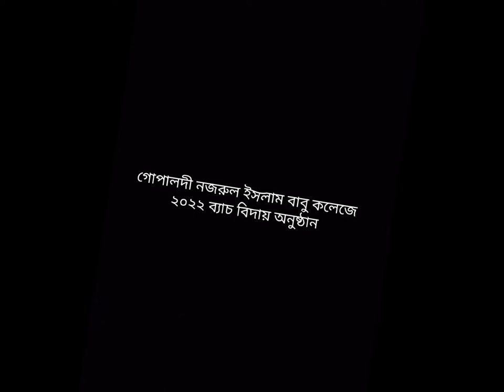GNIBC Farewell 2k22.💜গোপালদী নজরুল ইসলাম বাবু কলেজ থেকে চিরতরে বিদায় নিলো ২০২২ ব্যাচ শিক্ষার্থী,,, 💜